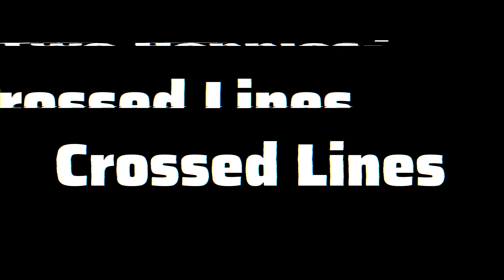AMERICAN REACTS TO TWO RONNIES CROSSED LINES | AMANDA RAE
ANOTHER HIGHLY REQUESTED COMEDY REACTION :)